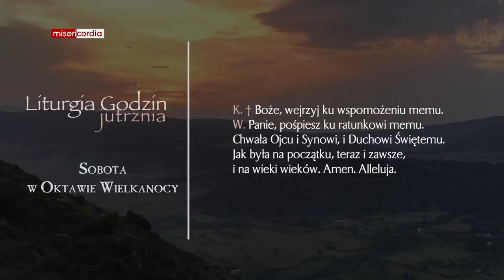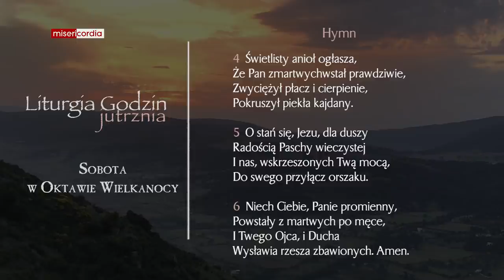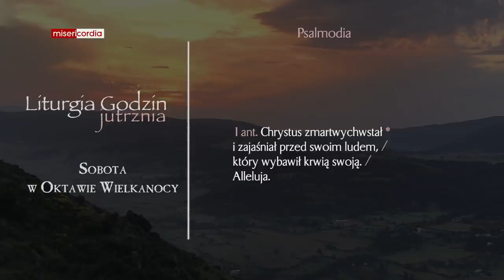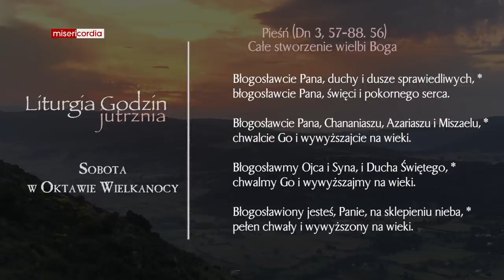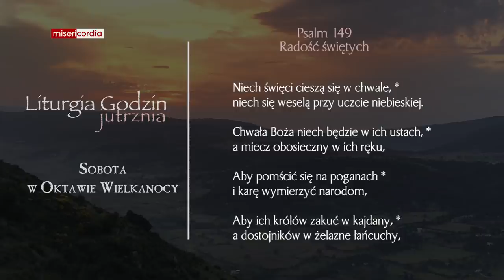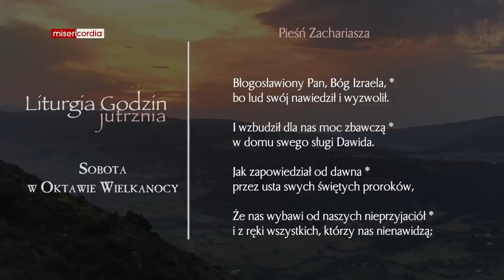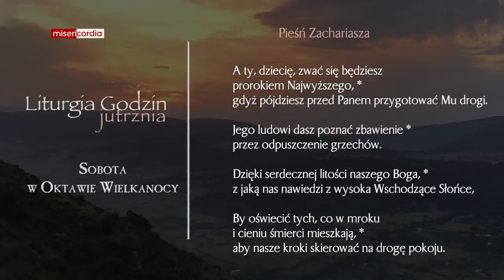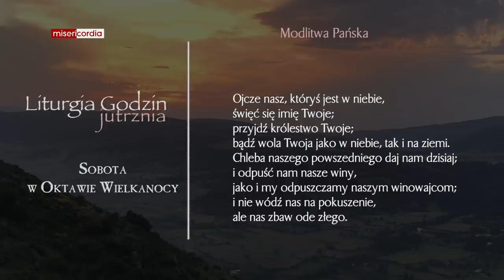Liturgia Godzin | Jutrznia | Sobota w Oktawie Wielkanocy